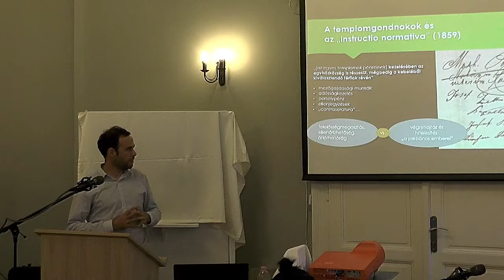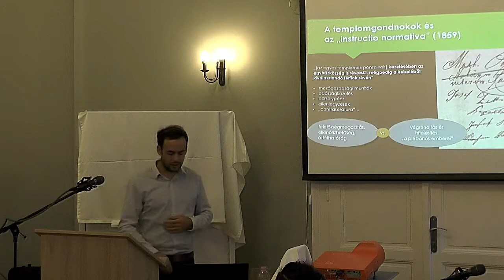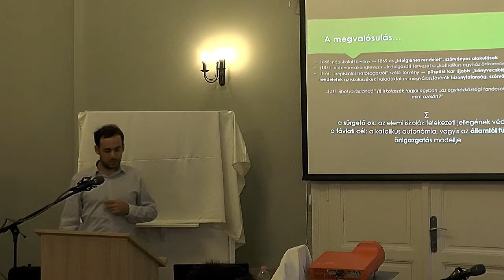Egyháztörténeti Konferencia XIX. század Egyháztanácsok, iskolaszékek. Bednárik János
KATOLIKUS EGYHÁZI TÁRSADALOM MAGYARORSZÁGON A XIX. SZÁZADBAN EGYHÁZTÖRTÉNETI KONFERENCIA   Egyháztanácsok, iskolaszékek. A papság és a falusi társadalmak viszonyának változása a dualizmus korában Bednárik János   2019. szeptember 19.